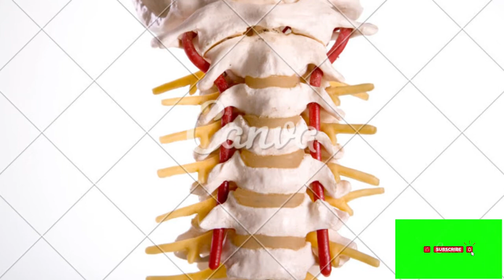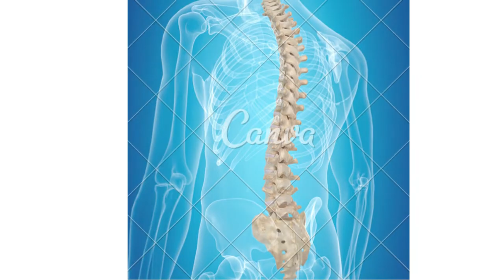Artropatia interapofisária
PLAYLISTS IMPORTANTES

GRUPO DE APOIO DO WHATSSAP